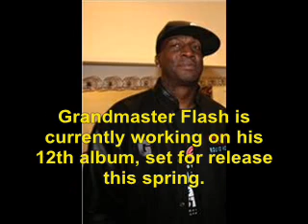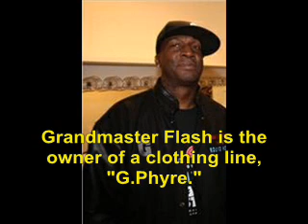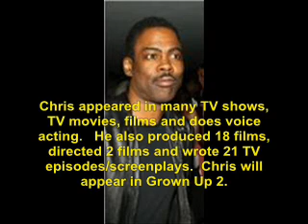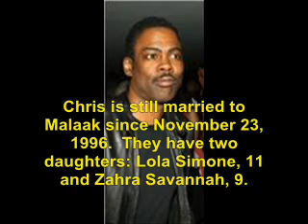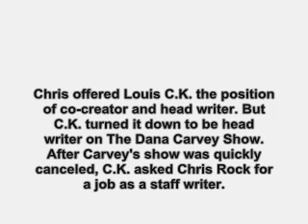The Chris Rock Show (1997): Where Are They Now?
find out what ever happen to the 1997 TV show  The Chris Rock Show.   No sound due to copyright.